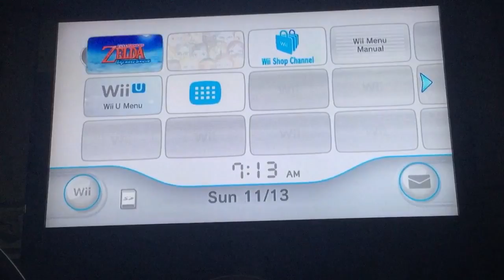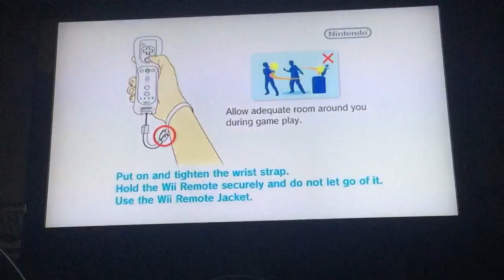Skyward Sword Episode 2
Sup guys, back at it again and this is probably my best video yet (not graphically best).